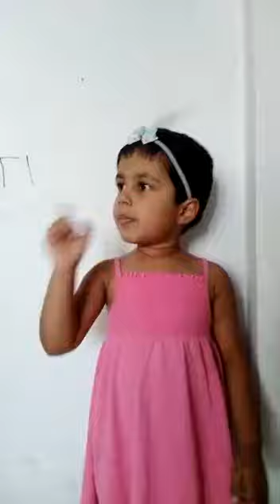Puhul Hora, Singing, Sakithma Nugenayake, pre schooler